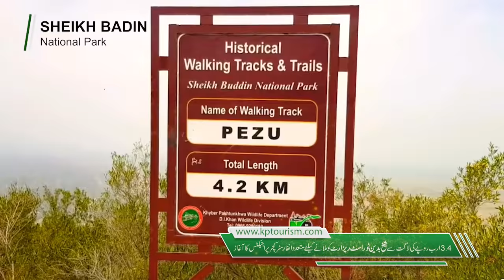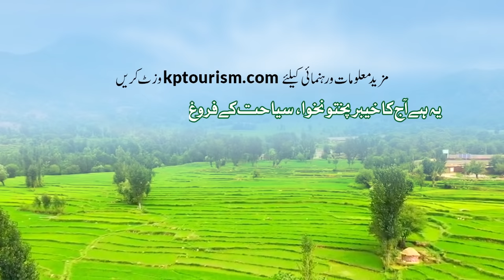Tourism Department, Khyber Pakhtunkhwa has taken various initiatives to improve the Tourism sector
Tourism Department, Government of Khyber Pakhtunkhwa has taken various initiatives during the last 3 years to improve the Tourism sector in Newly Merged Districts.